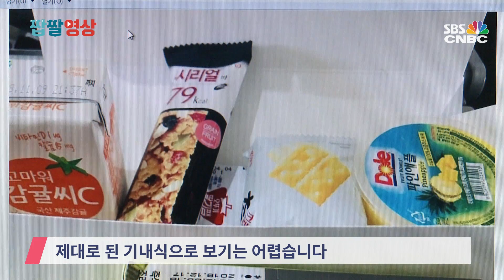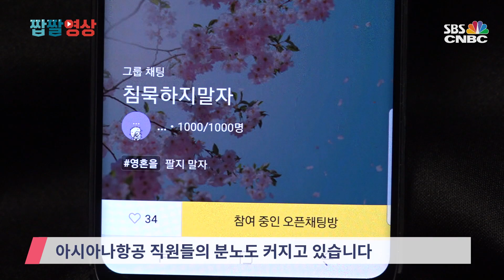[자막뉴스] ‘기내식 대란’ 사과했지만…부적절한 해명에 비난 쇄도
'기내식 대란' 닷새째를 맞은 아시아나항공 소식입니다. 박삼구 금호아시아나그룹 회장은 기자회견에서 사과와 함께, 기내식 공급이 정상화됐다고 밝혔는데요. 그런데 승객들은 오히려 더 분노하고 직원들의 반발도 커지고 있습니다.